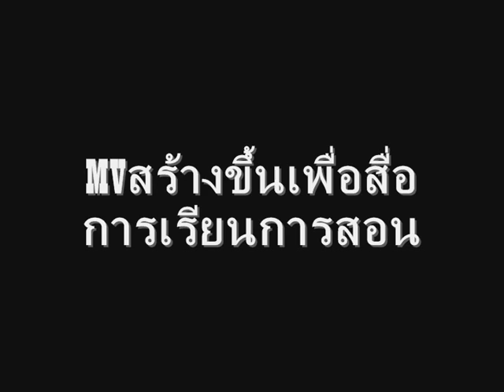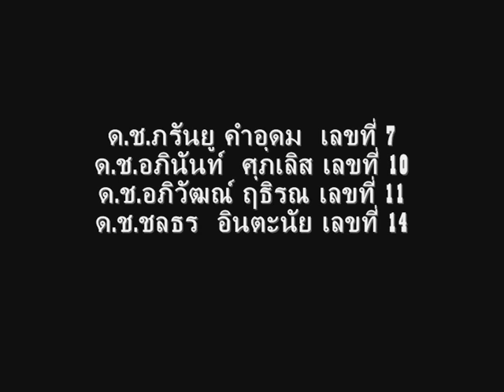สื่อการเรียนการสอน